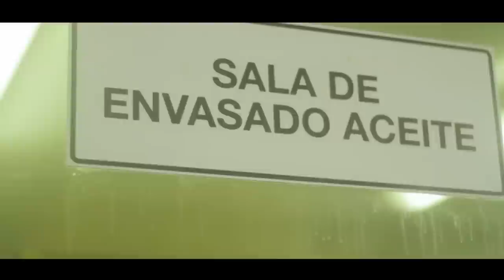TOTAI CITRUS - LEMON FIELDS AND INDUSTRY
Welcome to TOTAI CITRUS

Get to know the leading company from Bolivia in the production of lemons and its derivatives. This are our fields and our production plant where high technology and good care of the environment get together.